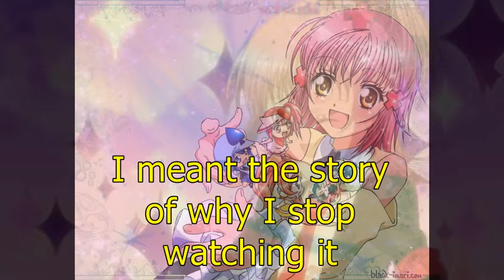10 Anime I Haven't Finished But I Would Like To | VOTE NOW!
My first Top Anime Video in a long time. Here, I give my list of 10 not ranked anime series that I have not finished but would like to continue. Also in this video, I am hoping that you guys as the viewers would vote on which anime you want me to watch most. Details in the video. Enjoy. ^_^

In case you don't want to watch the whole thing, here's the full list:
01 - Azumanga Daioh
02 - Deadman Wonderland
03 - Elfen Lied
04 - Ginban Kaleidoscope
05 - Kamikaze Kaitou Jeanne
06 - Macross Frontier
07 - Samurai Champloo
08 - Shiki
09 - Shugo Chara
10 - To Aru Majutsu No Index II